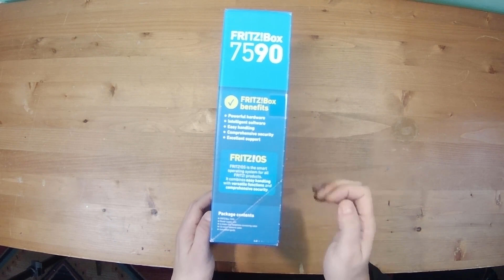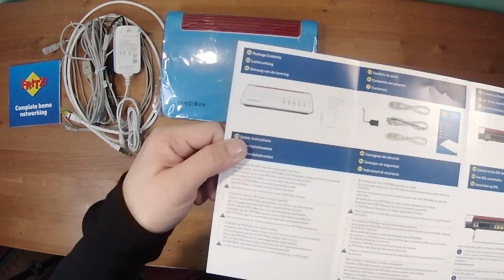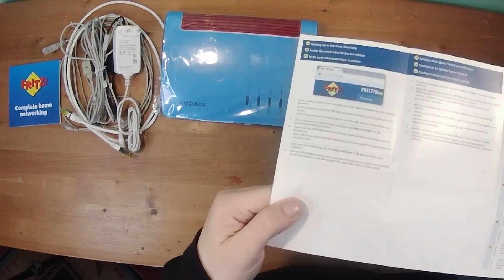FRITZ!Box 7590 International Unboxing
Hello and welcome this is Intrested in Intresting I am John and
today we are unboxing AVM FRITZ!Box 7590 International

This looks that it is
by far the best option
for your home or
small buisnes network,
after our research
we bought this one
to replace TP-LINK 100v
provided by our ISP

tune for future content share , join us on Facebook, Twitter
and Discord. If you don't like our content please tell us why